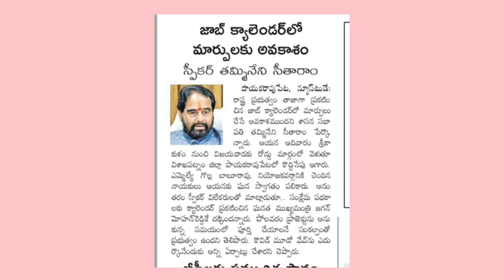ap jobs calendar update| క్యాలెండర్ మార్పులకు అవకాశం